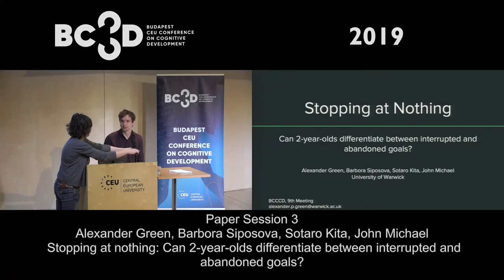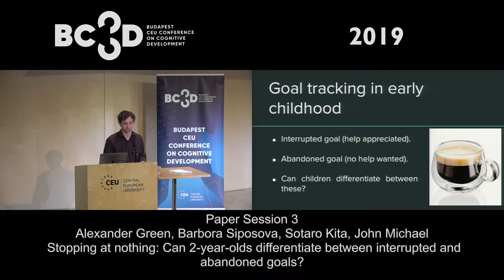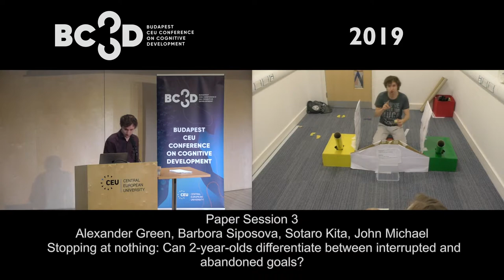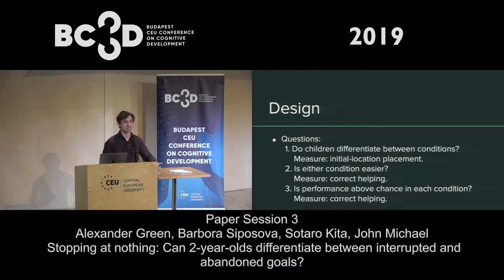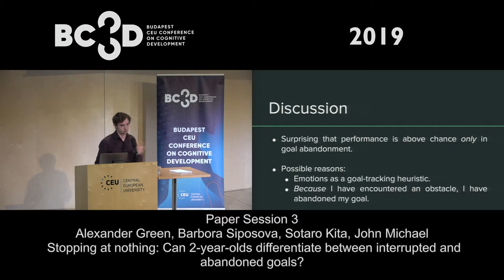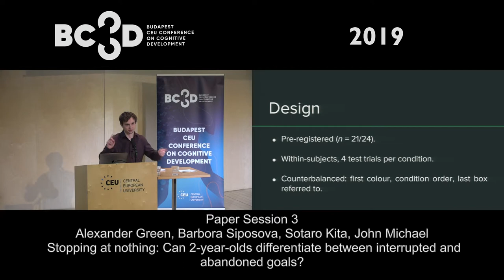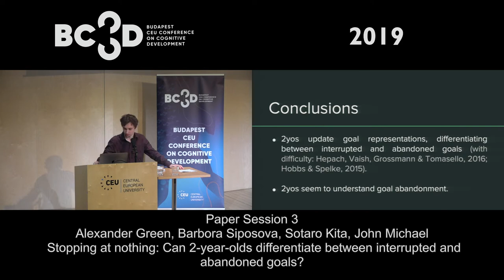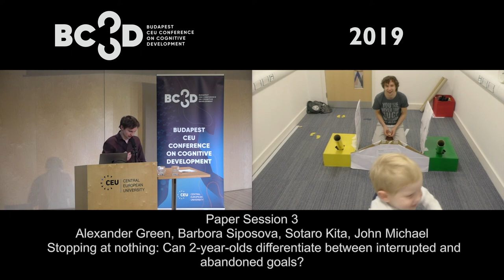BCCCD19 - Alexander Green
Talk in Paper Session 3 at BCCCD19
"Stopping at nothing: Can 2-year-olds differentiate between interrupted and abandoned goals?"